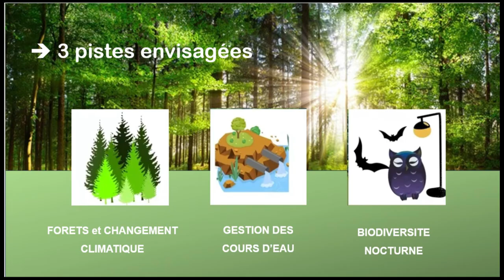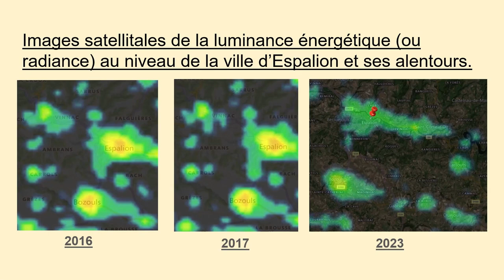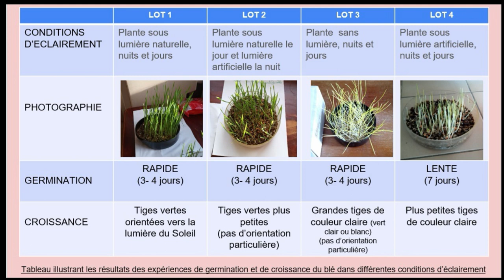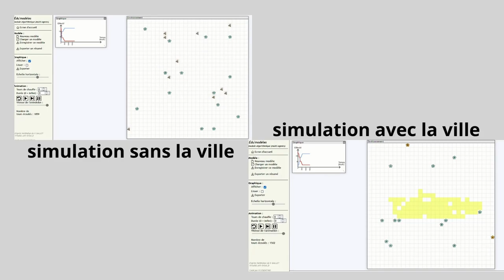4 TOULOUSE La Trame Noire